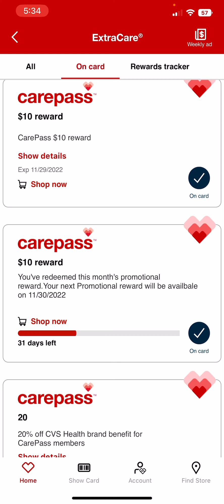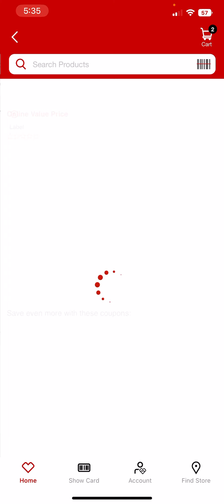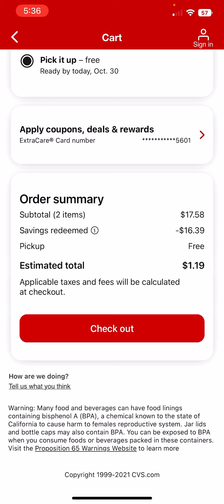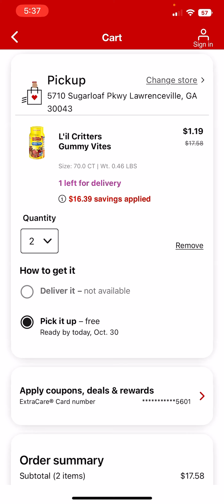Vámonos por este 🔥🔥glitch 🔥🔥aprovecha 🏃🏾🏃🏾